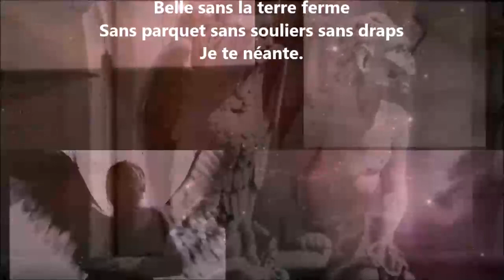Ondée - Paul Éluard lu par Yvon Jean